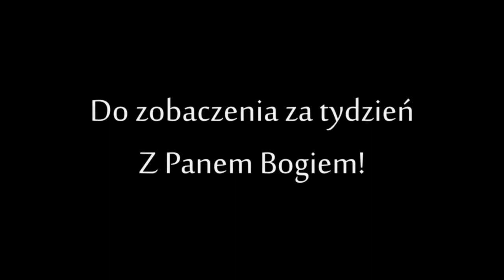BogaTe Słowa - Niedziela, 26 stycznia 2020 roku